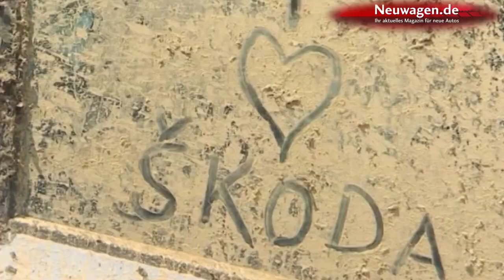VW GTI Treffen Wörthersee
Auch in diesem Jahr heißt es für die Tuning Fans wieder auf zum Wörthersee. Zum 31. Mal treffen sich hier die Gtis aus aller Welt. Längst ist das bunte Ereignis auch für VW als Hersteller interessant geworden. Dieses Mal gibt es etwas besonderes: VW Auszubildende präsentieren ihren eigens designten GTI. Aber auch außergewönliche Gefährte gab es hier zu bestaunen. Neben Volkwagen sind auch andere Hersteller vertreten, wie zum Beispiel Audi. Audi stellt hier sein neues e-Bike vor. Das Mountainbike lässt sich auch durch schwereres Gelände bewegen. Eine Besonderheit ist die Sperrfunktion, die sich über das iPhone aktivieren lässt. Auch der Sattel kann voll automatisch verstellt werden. Auf dem sogenannten Gummiplatz können die GTI-Fans ihre Reifen ordentlich aufheizen, zum Qualmen bringen. Nebenan bei Skoda wird es nass und dreckig. Wer mutig genug ist, bekommt eine Schlammdusche von einem SUV verpasst. Weniger mutige können sich beim Bodypainting eine neue Lackierung verpassen lassen. Auch Seat präsentiert hier am Wörthersee seine sportliche Modelle mit viel Tamtam. Formel Pilot Jaime Alguesuari betätigt sich als DJ. Auch nach mehr als drei Jahrzehnten hat das GTI Treffen am Wörthersee von seiner Anziehungskraft verloren.